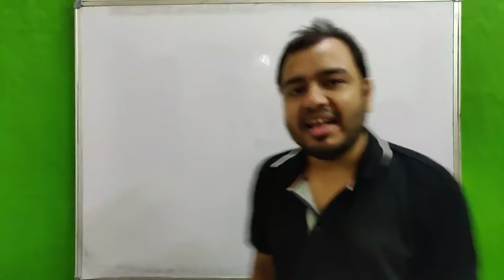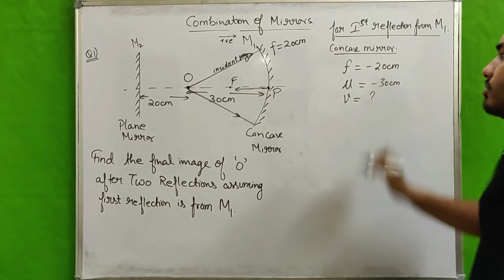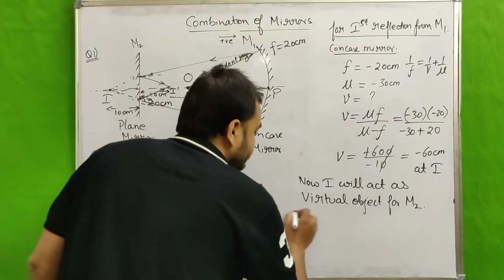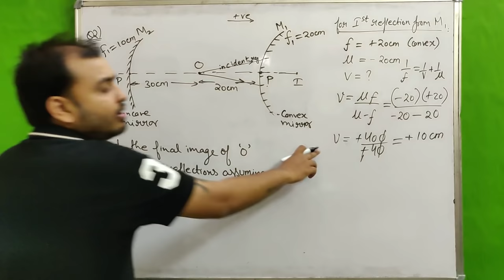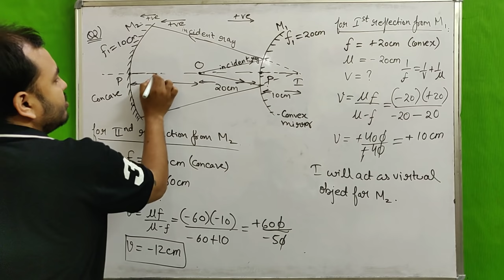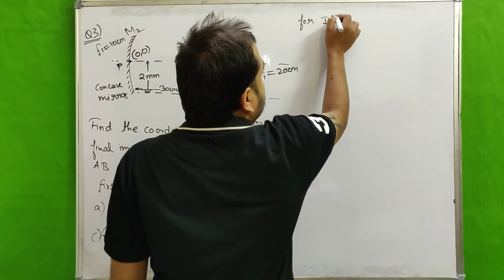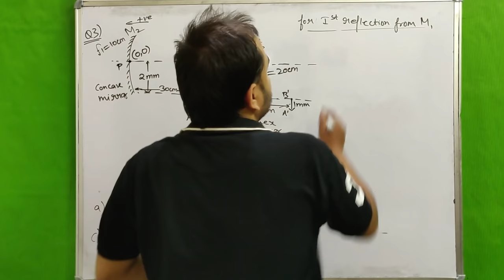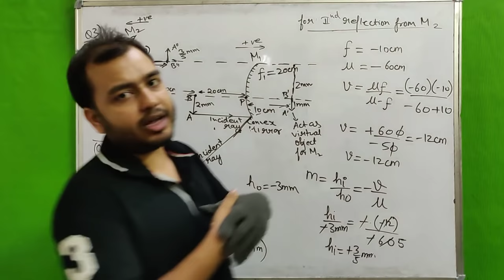Ray Optics 08 : Combination Of Mirrors - Concept of Virtual Object JEE /NEET